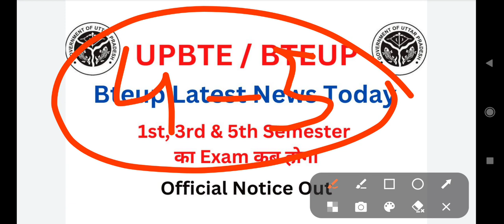Bteup 1st, 3rd & 5th SemesterकाExamकब होगा?/bteup exam 2022/bteup latest news today/, Bteup 1st, 3rd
Bteup 1st, 3rd & 5th SemesterकाExamकब होगा?/bteup exam 2022/bteup latest news today/, Bteup 1st, 3rd & 5th SemesterकाExamकब होगा?/bteup exam 2022/bteup latest news today/

bteup 2022
bteup

polytechnic 2022
polytechnic